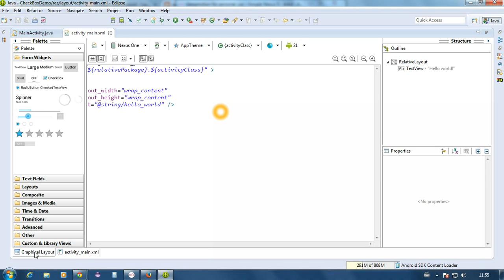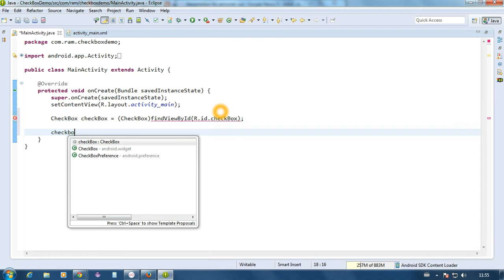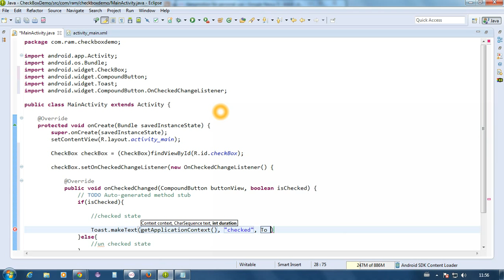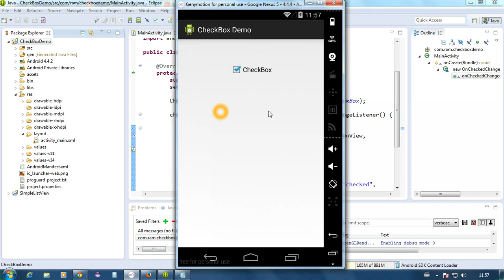Android Tutorials : CheckBox Demo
This video will explain how to work with CheckBox in Android .